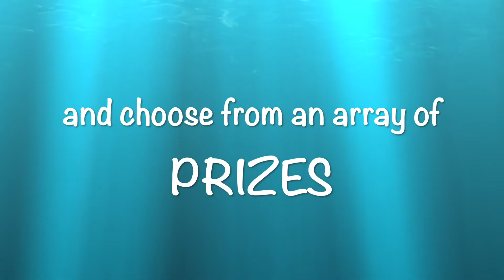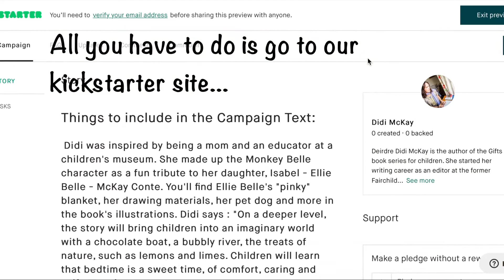Monkey Belle Promo Video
Thank you from our hearts to yours! We extend our deep gratitude for those that believe in our vision of wild imaginations and our love for and nurturing of the imaginations of children everywhere.